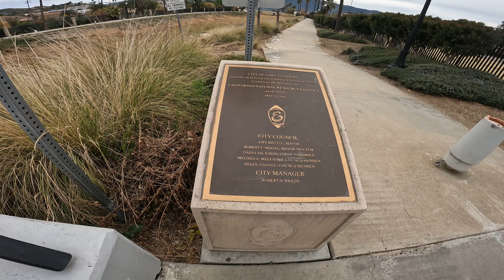Lake Elsinore CA 1978 to 1991 bad area 12/28/2022